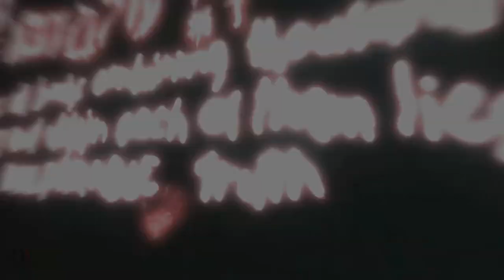Assassin's Creed | Walkthrough | Part 9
The setting is 1191 AD. The Third Crusade is tearing the Holy Land apart. You, Altair, intend to stop the hostilities by suppressing both sides of the conflict. You are an Assassin, a warrior shrouded in secrecy and feared for your ruthlessness. Your actions can throw your immediate environment into chaos, and your existence will shape events during this pivotal moment in history.

0:00​​ - Intro
0:06​​ - Travel to Jerusalem
0:36 - Investigate
10:08 - Assassinate Majd Addin
21:00 - Out of Animus
25:08 - Go back in Animus